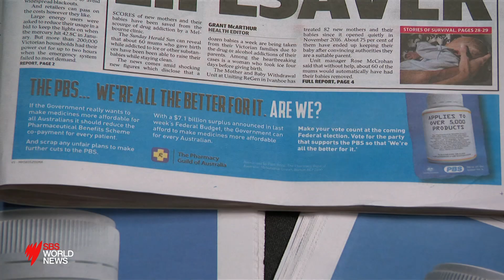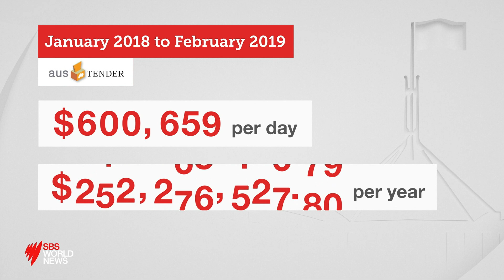Scott Morrison defends Government advertising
Still without an election date the Liberal party is now facing backlash over spending on Government advertising. Morrison assures the public that the election date will be given in April and the election will be held in May.